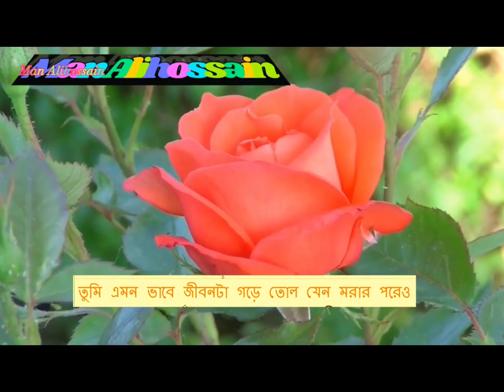মেসওয়াক করা সুন্নাত